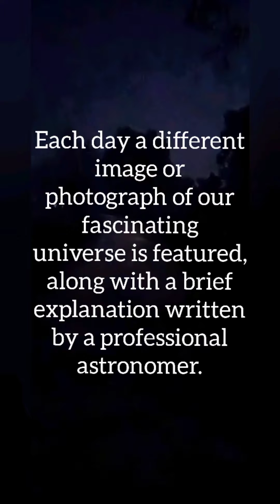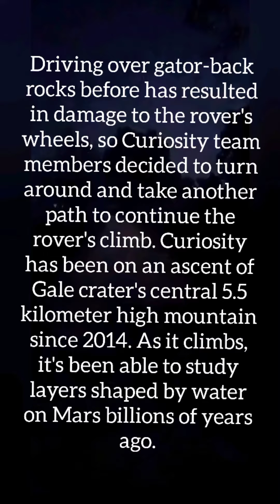Astronomy Picture of the day | 15 April 2022 | By The NASA | The Beginning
Discover the cosmos! Each day a different image or photograph of our fascinating universe is featured, along with a brief explanation written by a professional astronomer.

2022 April 15

Explanation:

Wind-sharpened rocks known as ventifacts, cover this broad sloping plain in the foot hills of Mount Sharp, Gale crater, Mars. Dubbed gator-back rocks their rugged, scaly appearance is captured in these digitally stitched Mastcam frames from the Curiosity rover on mission sol 3,415 (March 15, 2022). Driving over gator-back rocks before has resulted in damage to the rover's wheels, so Curiosity team members decided to turn around and take another path to continue the rover's climb. Curiosity has been on an ascent of Gale crater's central 5.5 kilometer high mountain since 2014. As it climbs, it's been able to study layers shaped by water on Mars billions of years ago.